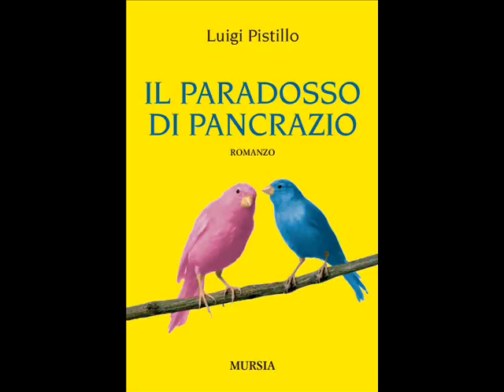Radio Master Fg Luigi Pistillo Il paradosso di Pancrazio